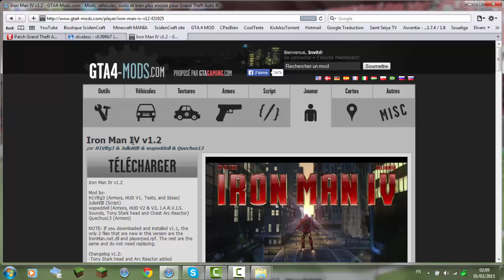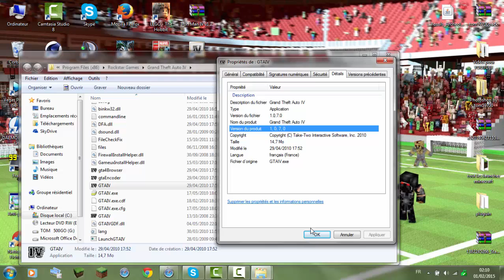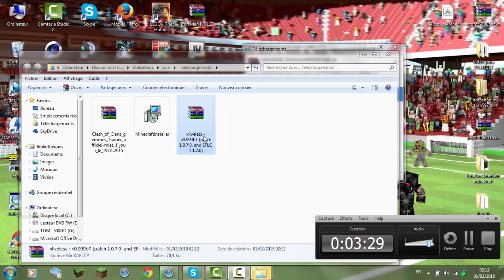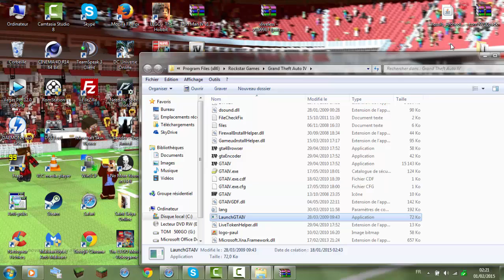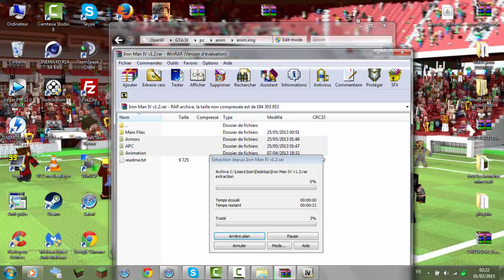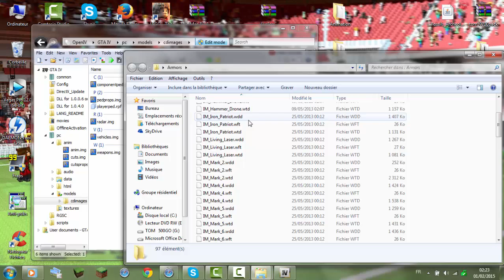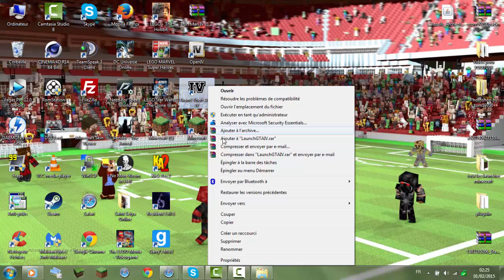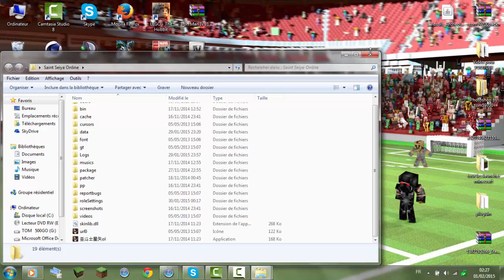[TUTO] Mettre le mode Iron Man v1.2 sur GTA 4 pour les crack et les normal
Yo tout le monde c'est tom59700 et aujourd'hui on se retrouve pour un tuto comment mettre le mod Iron Man sur GTA 4 pour toute les version aller n'hesite pas a liker si je tes aider ou a tabonner pour plus de vidéo et aussi si tu veut une vidéo spécial n'hesite pas a demander aller BYE